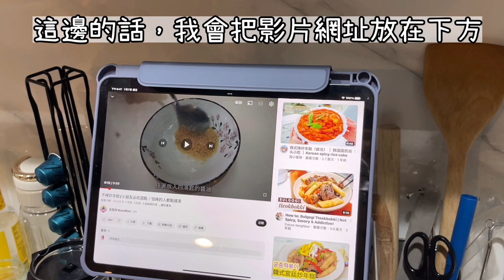DIY 不辣的炒年糕｜小孩可以吃 一次就成功 汀尼扣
我是觀看這邊的影片教學⬇️
是真的完全0失敗，不會下廚的也會成功～